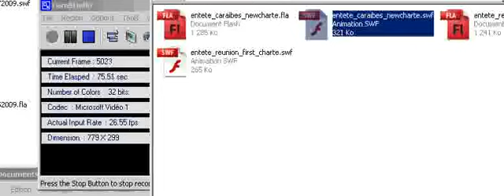C Pour Vous v2